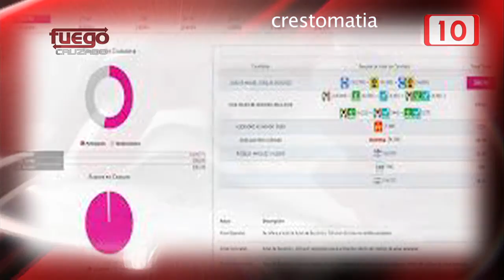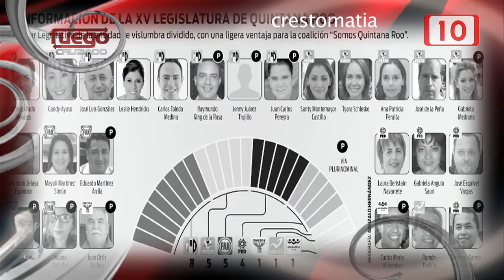FC: Alcaldes y diputados ¿Banderines del cambio? 17 junio 2016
Las campañas concluyeron y la elección constitucional también.  Hay un nuevo escenario político en la entidad y un panorama distinto.
Todavía no es tiempo de echar las campanas al vuelo porque hay que esperar resultados. Y como en toda contienda, hay ganadores y perdedores. Los ganadores contentos y los perdedores tristes, cariacontecidos y buscando las razones del fracaso, que en muchos casos es estrictamente personal.

¿Hay un proyecto distinto? Ya se verá. Los hechos son los que hablarán, más que las palabras. Las palabras son altisonantes pero los hechos son los que convencen, al final de cuentas.

Invitados:
Paoli Perera alcaldía de Felipe Carrillo Puerto
Laura Beristain Distrito X
Emiliano Ramos plurinominal
Jesús Zetina Tejero plurinominal